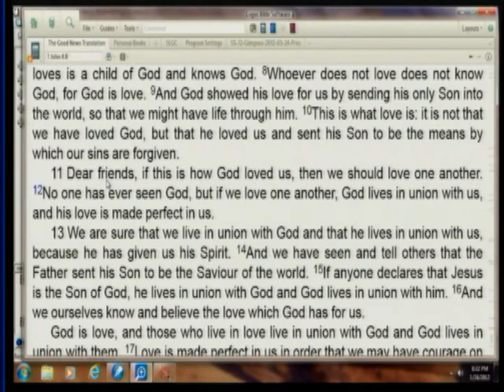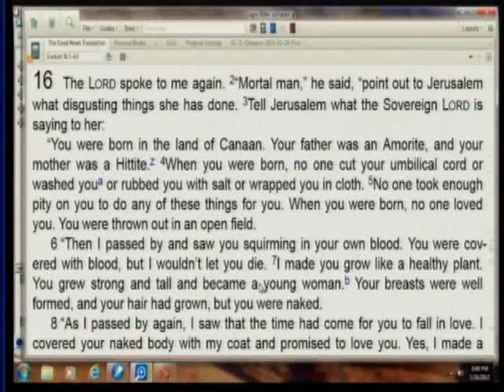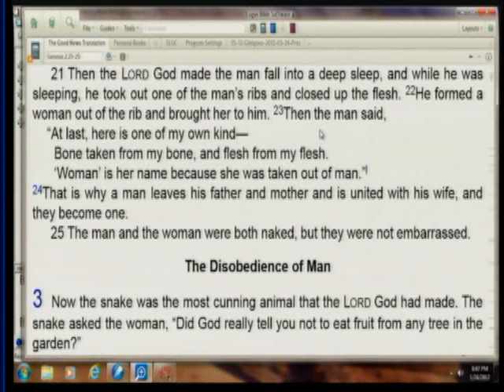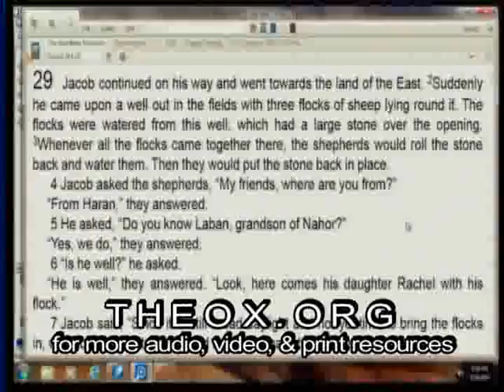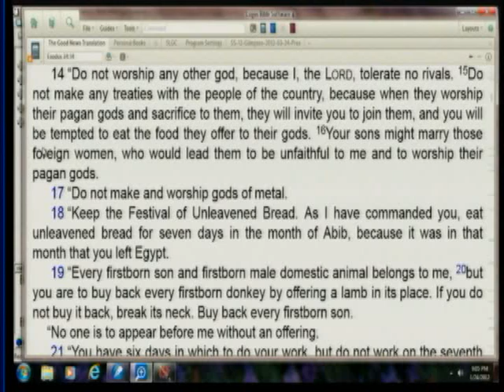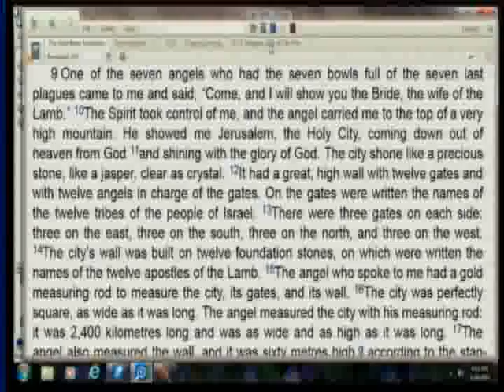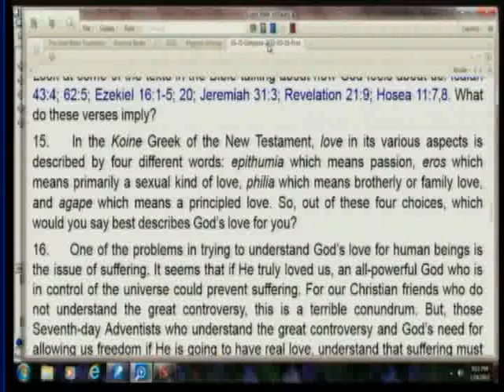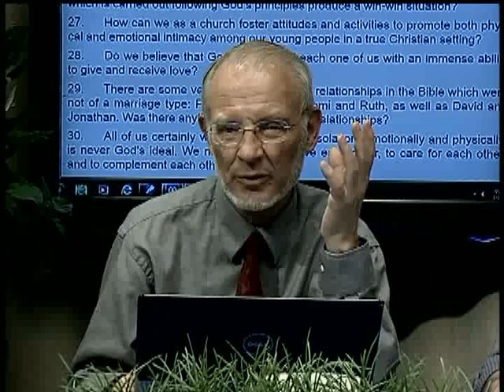12. Love Stories (March 24, 2012) - Glimpses of Our God